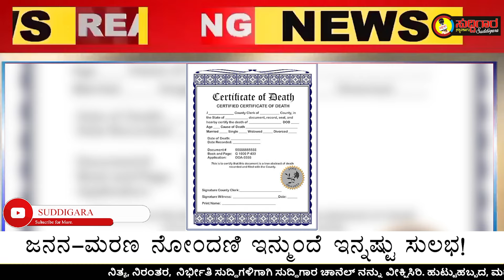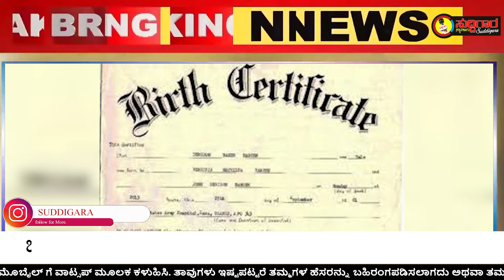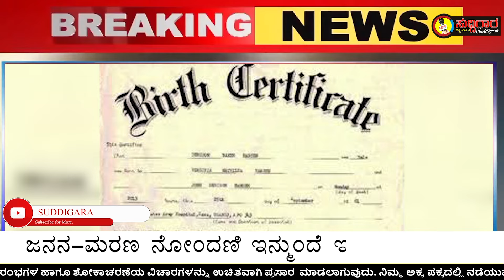ಜನನ, ಮರಣ ದಾಖಲೆ ಪ್ರಕ್ರಿಯೆ ಇನ್ನಷ್ಟು ಸುಲಭವಾಗಿದೆ!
ಜನನ-ಮರಣ ನೋಂದಣಿ ಇನ್ಮುಂದೆ ಇನ್ನಷ್ಟು ಸುಲಭ!
ಜನನ-ಮರಣ ದಾಖಲೆ ಇದೀಗ ಸರಳ: ಇಂದೇ ನೋಂದಾಯಿಸಿ!
ಜನನ-ಮರಣ ನೋಂದಣಿಗೆ ಸುಲಭ ವಿಧಾನ: ವಿವರಗಳು ಇಲ್ಲಿವೆ!
ನೋಂದಣಿ ಪ್ರಕ್ರಿಯೆ ಸರಳ: ಜನನ, ಮರಣ ದಾಖಲೆಗಳಿಗೆ ತ್ವರಿತ ಸೇವೆ!
English:
Birth & Death Registration Made Easier!
Simplified Process for Birth & Death Records
Birth & Death Registration Now Hassle-Free!
Easier Registration for Birth & Death Records
Streamlined Birth & Death Registration: All You Need to Know